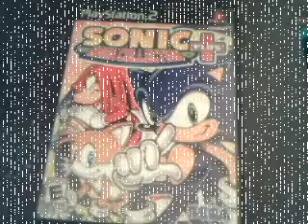Dominoes 7 playing Wrestlemania 2000 game over